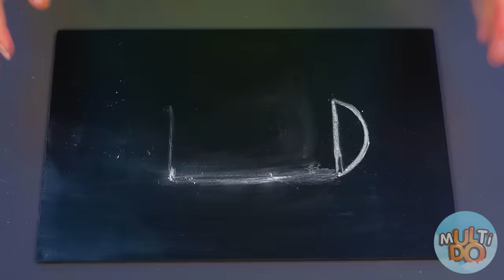Who Draws it Better Take The Prize Challenge #13 by Multi DO Challenge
So girls, are you ready for a really cool prize? It's so cool that I put it in the safe so I don't accidentally break it.